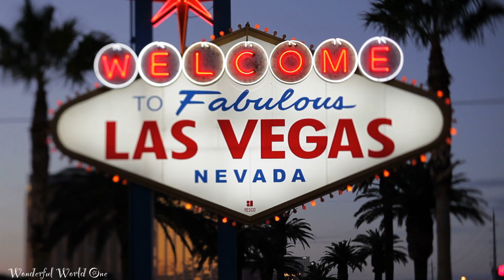USA in 4K / Flaying Over America 2022 / Wonderful World One..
The United States of America (U.S.A. or USA), commonly known as the United States (U.S. or US) or America, is a country primarily located in North America. It consists of 50 states, a federal district, five major unincorporated territories, 326 Indian reservations, and some minor possessions.[h] At 3.8 million square miles (9.8 million square kilometers), it is the world's third- or fourth-largest country by total area.[c] The United States shares significant land borders with Canada to the north and Mexico to the south as well as limited maritime borders with the Bahamas, Cuba, and Russia.[22] With a population of more than 331 million people, it is the third most populous country in the world. The national capital is Washington, D.C., and the most populous city is New York City.

The United States is a highly developed country, accounts for approximately a quarter of global GDP, and is the world's largest economy by GDP at market exchange rates. By value, the United States is the world's largest importer and second-largest exporter of goods. Although its population is only 4.2% of the world's total, it holds 29.4% of the total wealth in the world, the largest share held by any country. Making up more than a third of global military spending, it is the foremost military power in the world and internationally a leading political, cultural, and scientific force.[23]

Information Copied by Google...

🔹Keywords...
America
Amazing Videos 2022
Relaxing Film
Beautiful Nature...
Relaxing Music and Sound

Special Credits...
♦️Storyblocks
Background music and videos.
♦️Pixels.com